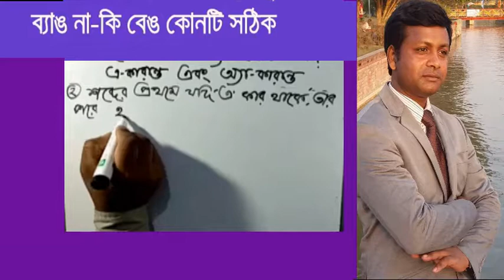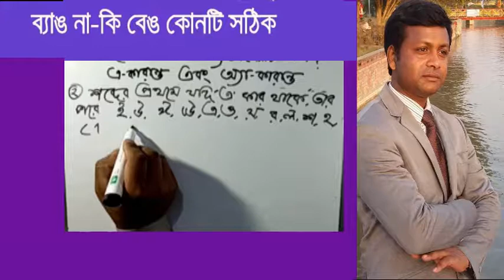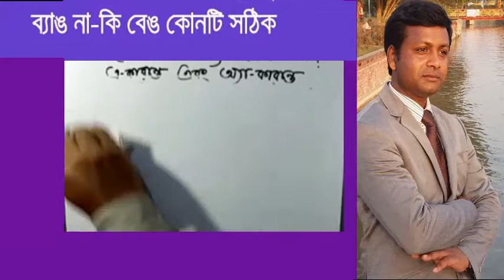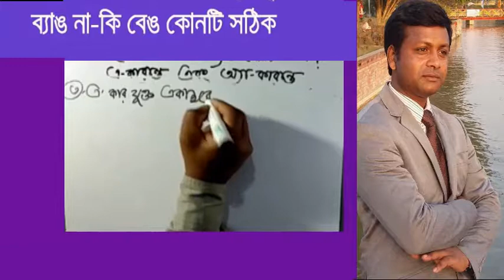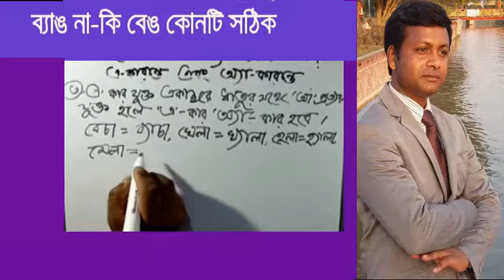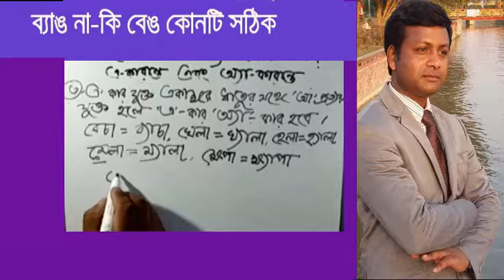ব্যাঙ না-কি বেঙ কোনটি সঠিক ? Bangla